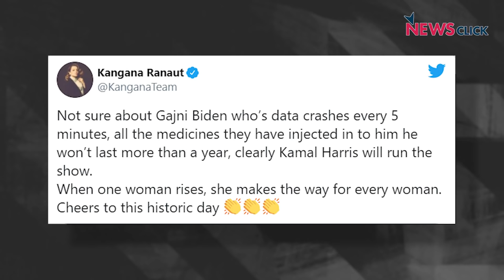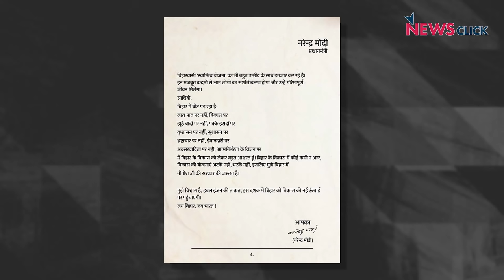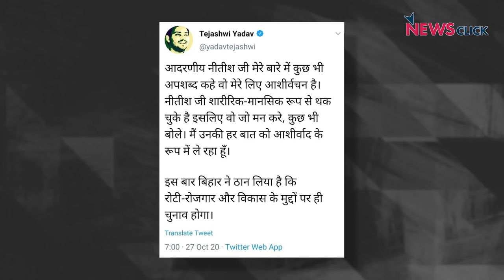क्या तेजस्वी बनेंगे बिहार के सीएम, अर्नब गोस्वामी की बेल याचिका खारिज!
बिहार चुनाव के एग्जिट पोल्स  के हिसाब से Mahagathbandhan को बढ़त मिल रही है जिससे तेजस्वी यादव का मुख्यमंत्री बनने की सम्भाना दिख रही है वहीं दूसरी तरफ Judicial custody में  अर्नब गोस्वामी फ़ोन के साथ मिले | न्यूज़चक्र के इस एपिसोड में वरिष्ठ पत्रकार अभिसार शर्मा ने इन खबरों पर चर्चा की है |